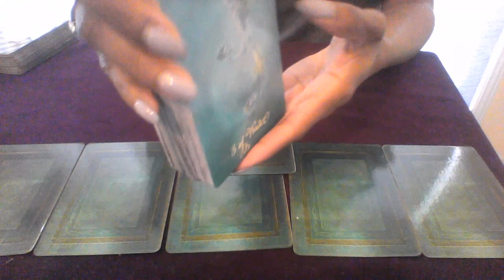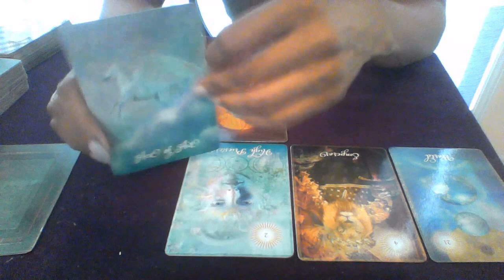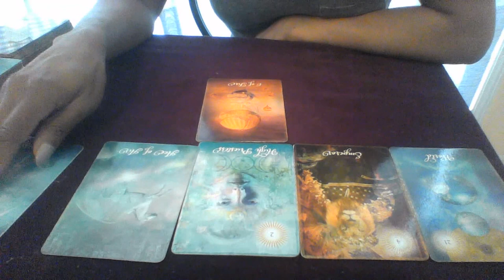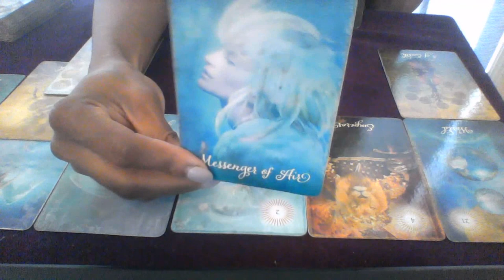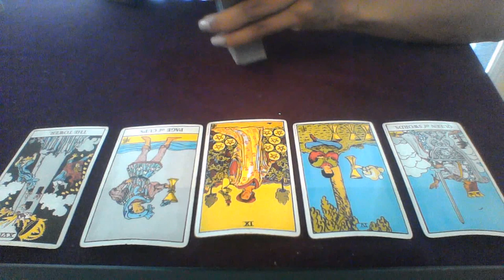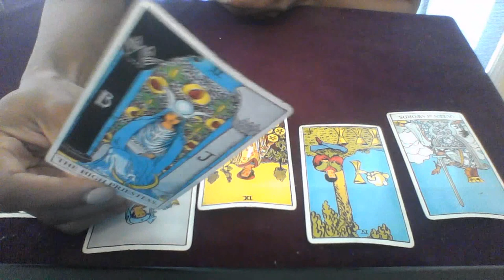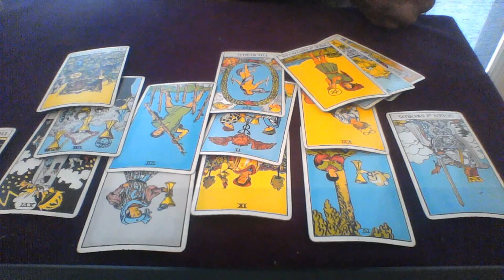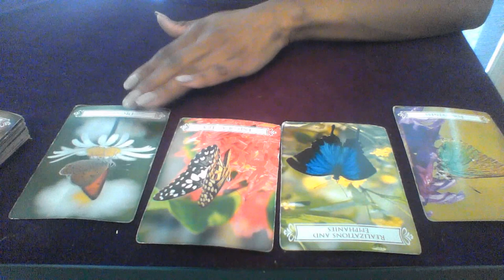LEO MID JUNE 2018 NOW YOU KNOW WHAT WILL YOU DO $10 1 QUESTION